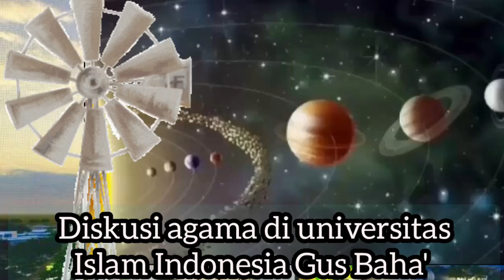Orang yang timbangannya sama apakah masuk sorga ? .